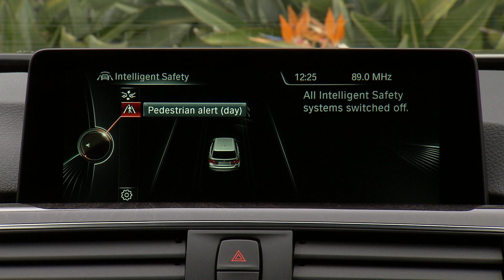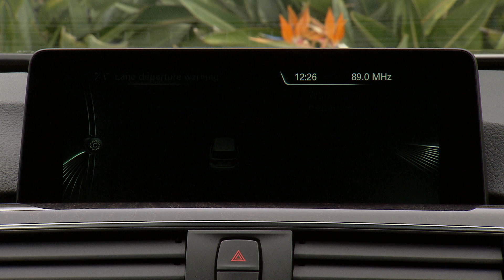2016 BMW 330d Touring Luxury Line Interior